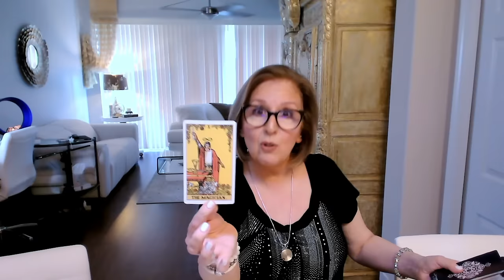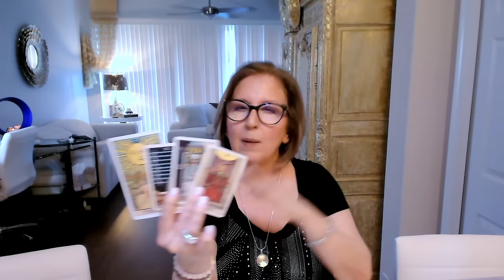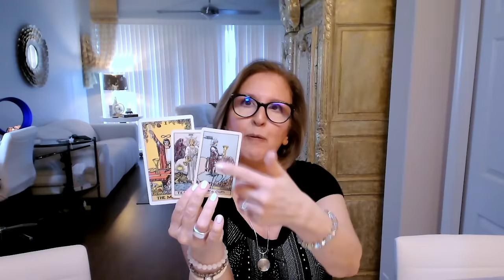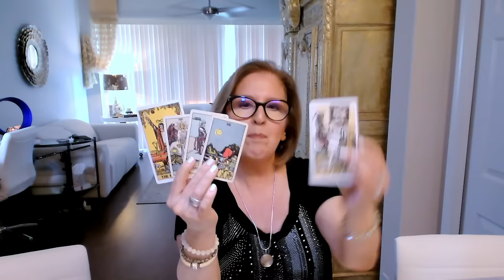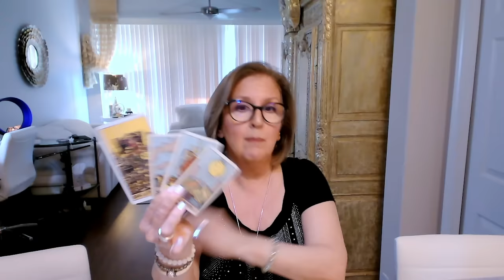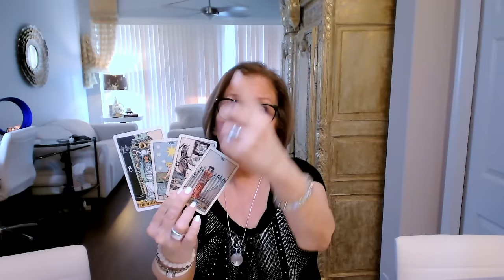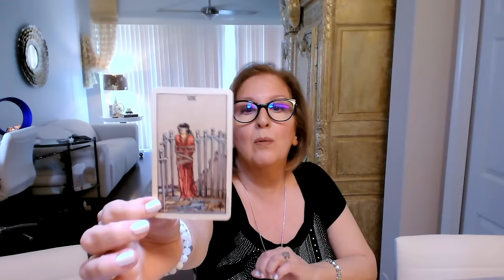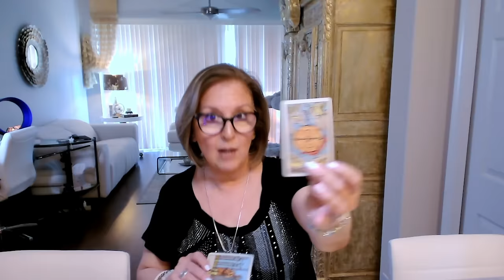CAPRICORN ♑️ This is some *Divine Intervention*!